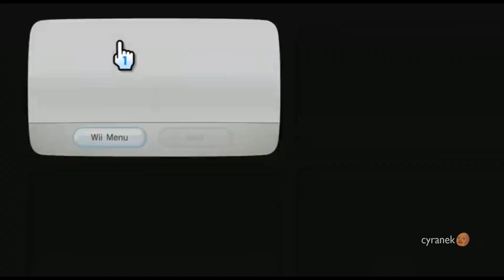Super Smash Bros. Bruh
don't care
didn't ask
shut the up
p r o f e s s i o n a l m e m e r